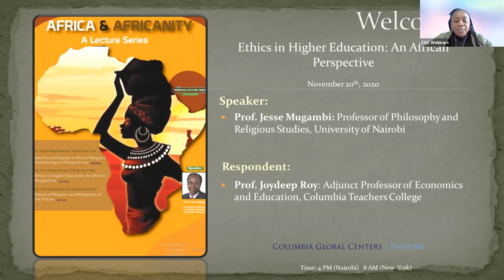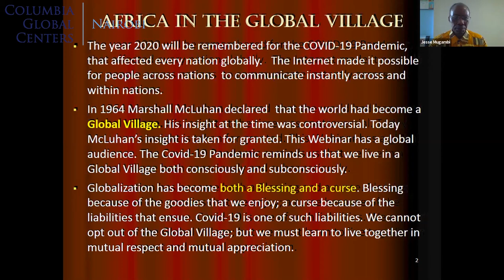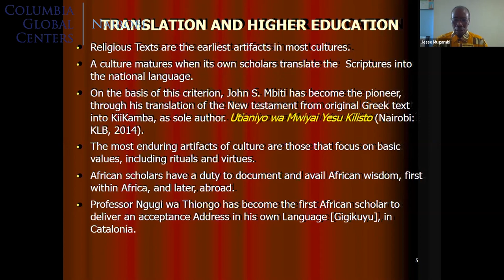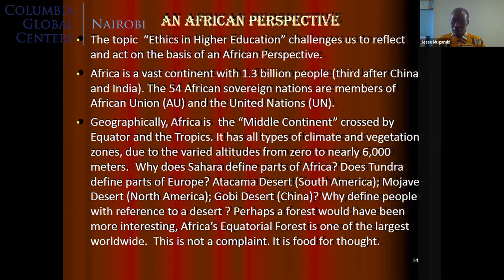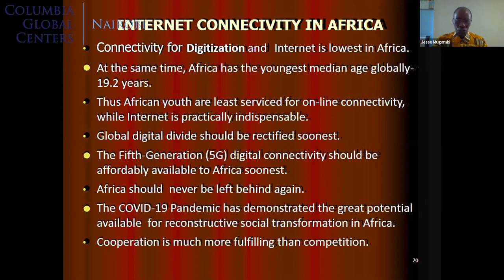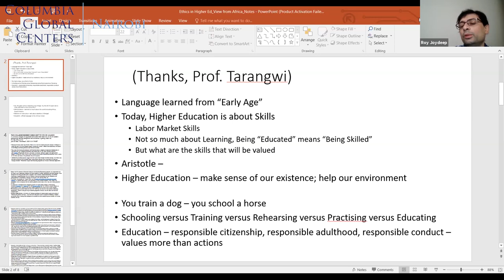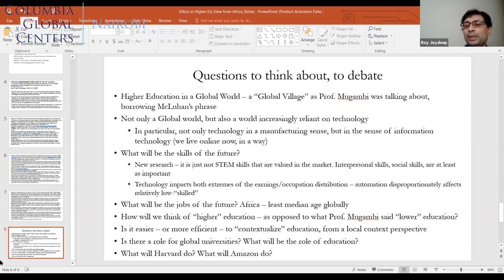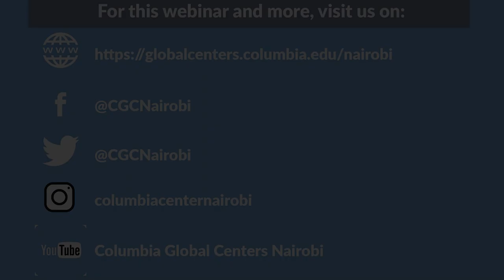Africa and Africanity Lecture Series; Ethics in Higher Education: An African Perspective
Citizens of nations in Tropical Africa, irrespective of their former imperial powers, to survive complied with imperial rule; at the same time sustaining their traditional norms and values. Achievement of national sovereignty for most African nations was based on negotiation for transition from colonial domination to independence. Africans continued with their traditional way of life while on paper they complied as required. In Post-Independence Africa the Colonial Era has not been forgotten, especially in urban areas now surrounded with informal settlements in the periphery. Former Protectorates had less pressure to conform to imperial demands, and for that reason have normatively been closer to their cultural and religious heritage.